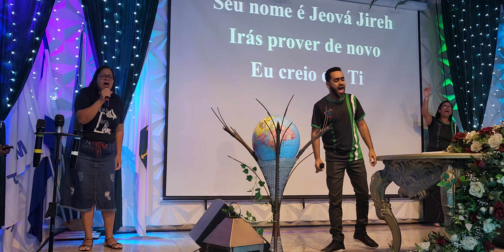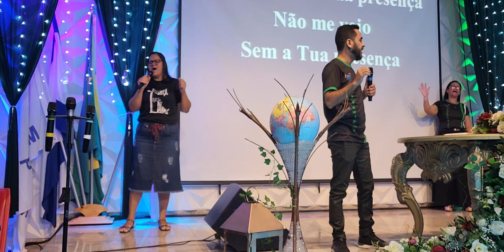Cantor e Pastor Junior Miranda - Lindos Louvores Jeová Jireh e Me Atraiu - Convenção Mundial IPMF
Adoração, Louvor, Música Cristã Contemporânea - Convenção Mundial das Igrejas Pentecostal Missão da Fé 33 Anos - Tema: Desperta, ó tu que dormes, levanta-te dentre os mortos e Cristo te iluminará. 5:14 - Reverendo Paulo Miranda Pastor Presidente.